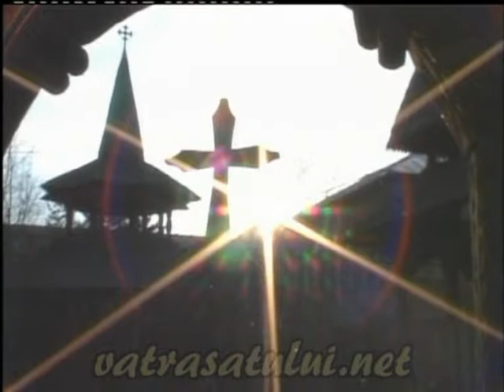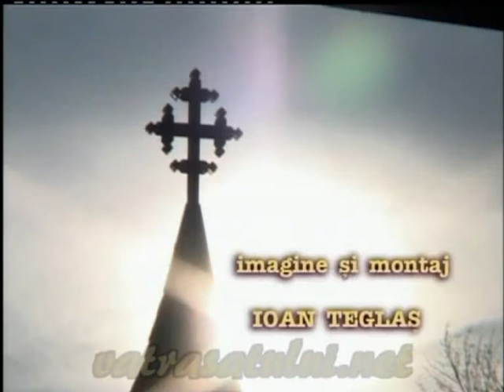Lumina de hotar